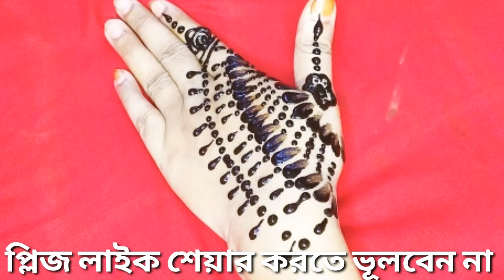চা-পাতা চিনি দিয়ে মেহেদী রং এবং ডিজাইন |cotton bud Arabic mehndi design |simple mehendi design |easy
heart Mehedi design,
dulhan mehndi design,
styles mehndi design,
Arabic Mehedi design,
Eazy Mehedi design,
Rajasthani mehndi design,
Gujrati mehndi design,
Arabic Mehedi design,
Gol mehndi designs,
3D mehndi designs,
Henna designs for girls,henna designs for hand,Easy henna designs,Beautiful henna designs,Pretty henna designs